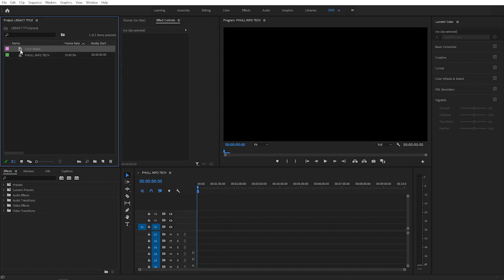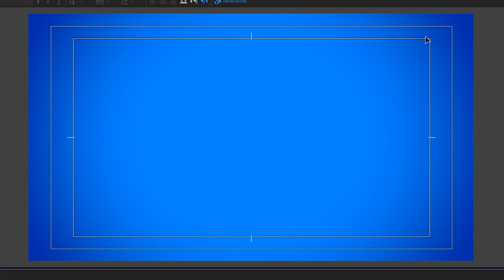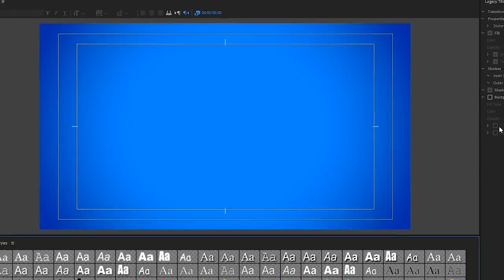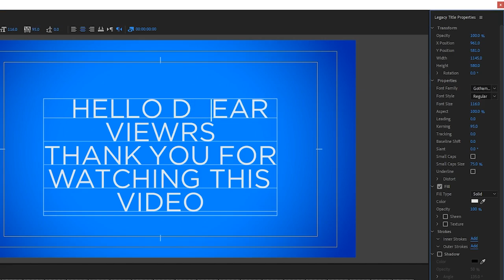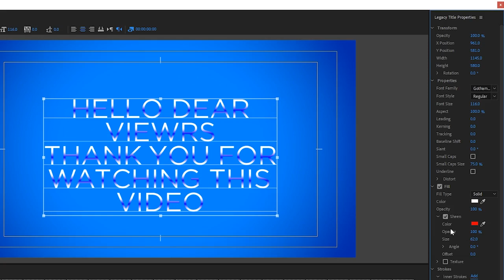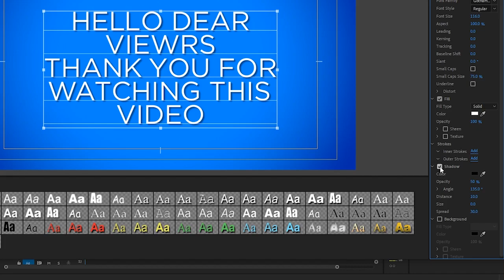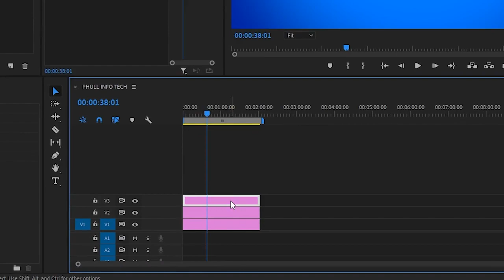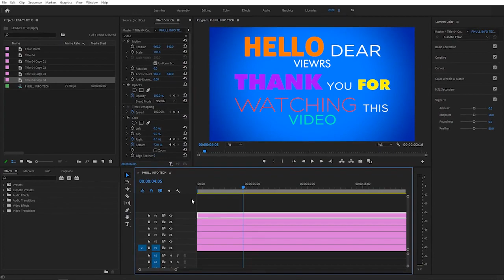Legacy Title Adobe Premiere Pro cc🔥|Urdu|Hindi|Part-61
LEGACY TITLE MUST WATCH (INFORMATIVE TUTORIAL)
🌹Legacy Title Adobe premiere Pro cc 2020.
In this tutorial, you will learn how to use Legacy Title in Premiere Pro cc 2020.

🔴Comments Bellow. I Am Every Time With You.